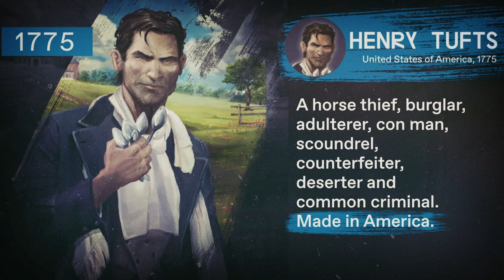History Adventures: Empires & Interconnections - Launch Trailer!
Introducing History Adventures, a digital learning experience that represents a fresh approach to history education, designed for today’s digital generation.

This interactive, multimodal learning experience combines the latest in mobile entertainment with the power of narrative design—bringing the pages of history to life.

History Adventures foregrounds the power of story, narrativizing the experiences of people who lived in past centuries—in different epochs and locations around the globe. Students will witness the very real moments these very real people lived through, as if they were there. And via the empathy inspired by quality storytelling, students will feel the life or death stakes of decisions made in the moment.

The January 2020 release of History Adventures will be called Book 3, and will cover the Period from 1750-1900 CE through the lens of 5 unique historical character micro-narratives.

They are as follows: Agent 355, (a slave and a spy during the American Revolutionary War); Jiemba, (an indigenous Australian at Botany Bay when the British convict ships arrived); Fei Hong, (a Chinese family man, surviving the Opium Wars), Khari, (a native rebel resisting Belgian oppression during the (so-called) Congo Free State), and Thomas Brown, (a muckraking reporter, working to expose the malpractice of the Chicago Meatpacking Industry). They are all “normal” people, living through “larger than life” flashpoints in world history--forced to make impactful decisions, with often grave, unforeseeable consequences.

Created by Spencer Striker, PhD

History Adventures, World of Characters, Book 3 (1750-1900), will go live on iTunes, January of 2020, available for download around the world!